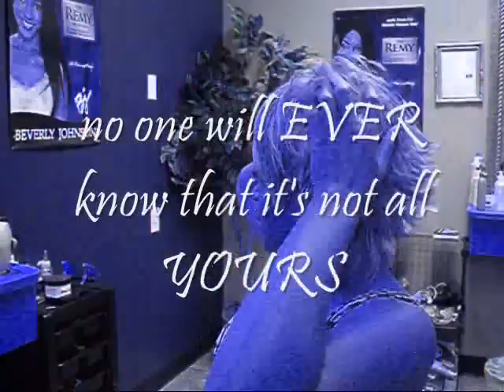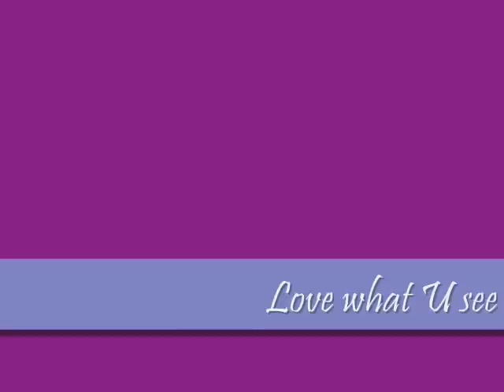Instant Hair Makeover - Just Fine ~ Hair by Crystal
Fun and Flawless Wig Fashion Show!  Filmed at Just Hair by Head 2 Toe in Kennewick, Washington. Now Hair by Crystal @ TREVI hair body face 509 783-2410